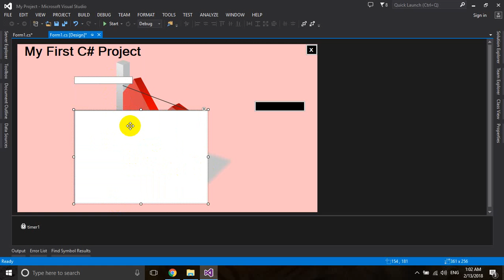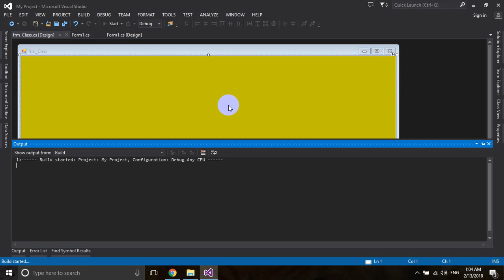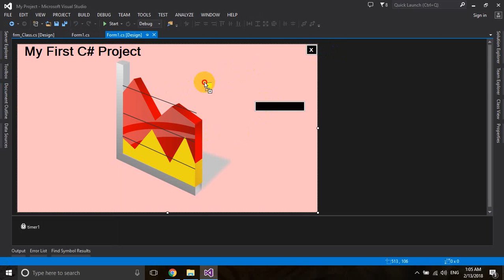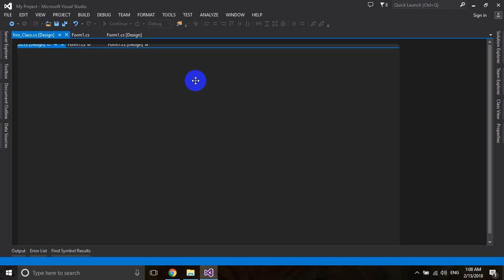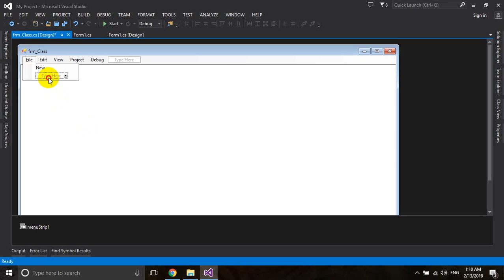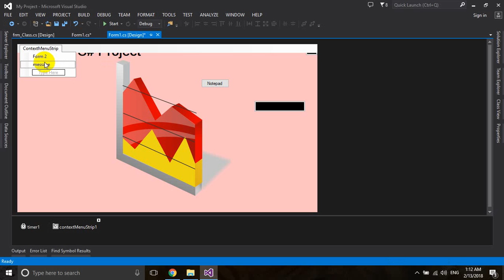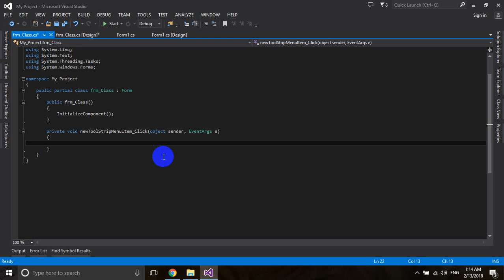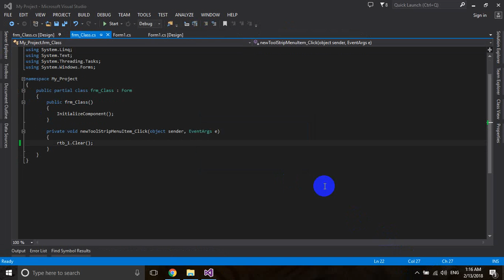C# Learning Class 3 for Beginner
C# Basic Teutorial for Beginner,Includes, Form Object, Menustrip,Contextmenustrip,
textbox and richtextbox,